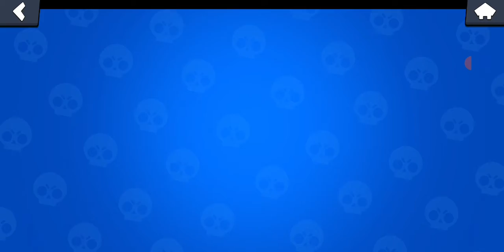Batu abinin turnuvasına katıldım.